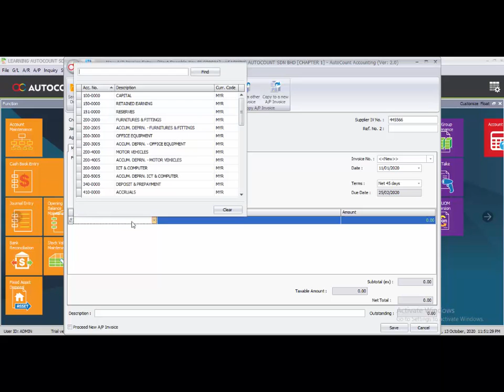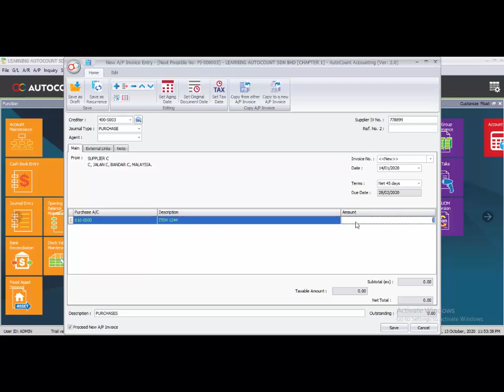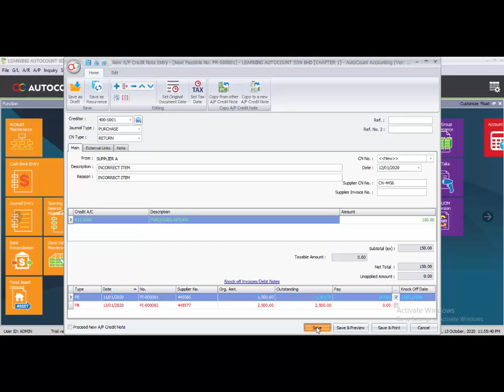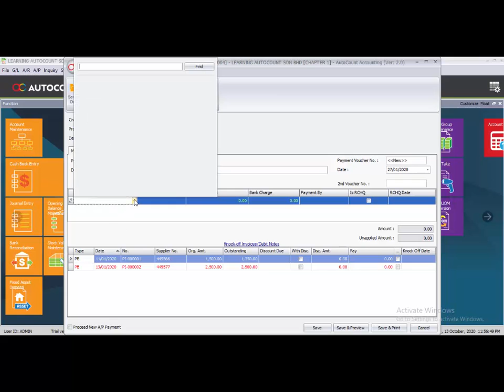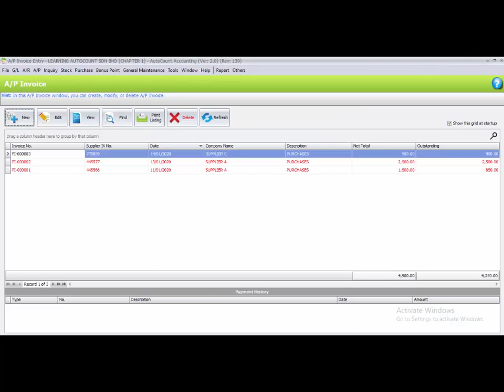AutoCount Computerised Accounting Course 5th Edition V2 Chapter Guide -Task 2.6, Task 2.7 & Task 2.8